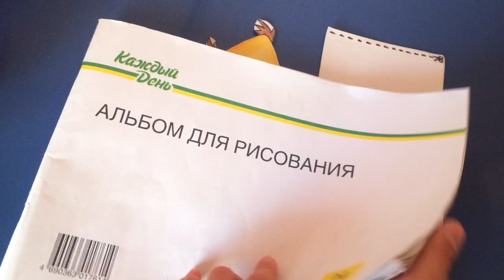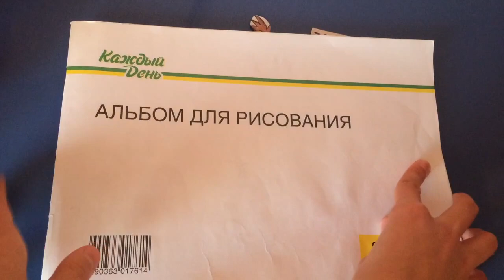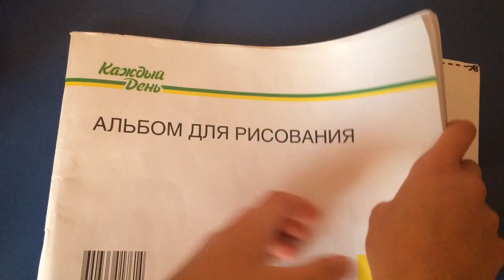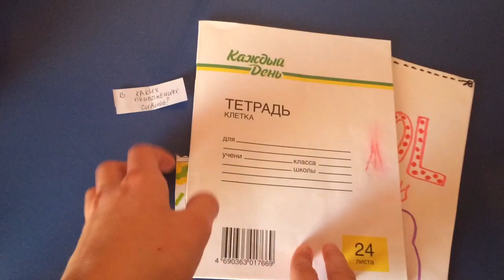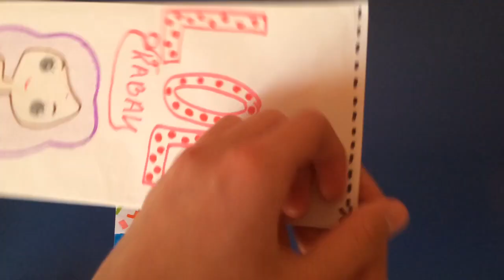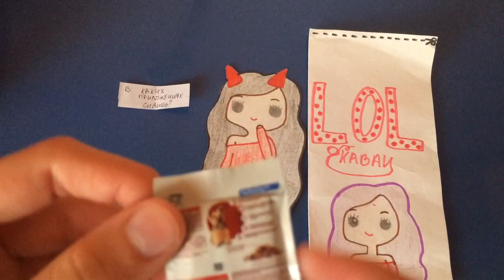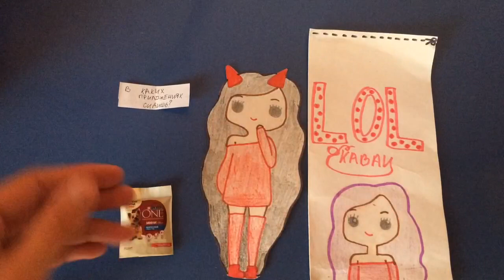Бумажные сюрпризы/Мини Лента 3/Энгри Бёрдс,времена года,зима/LOL,каваи,Kwai